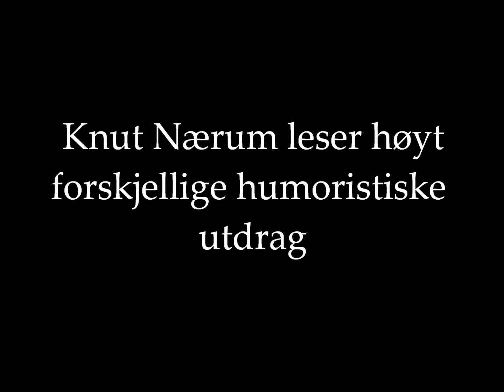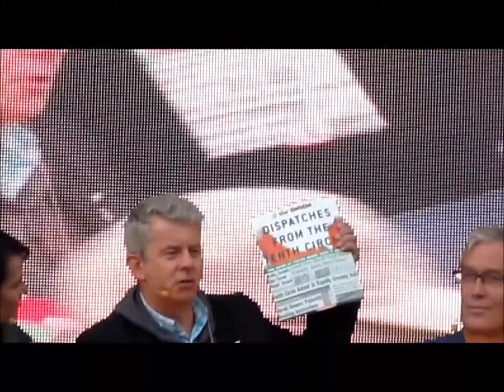Oslo Bokfestival 2011: Knut Nærum leser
Forfatter og humorist Knut Nærum leser høyt ... ymse underholdende utdrag av ting som morer ham. :-)